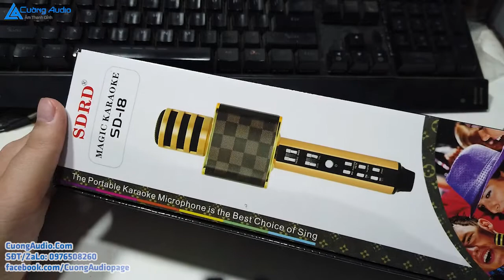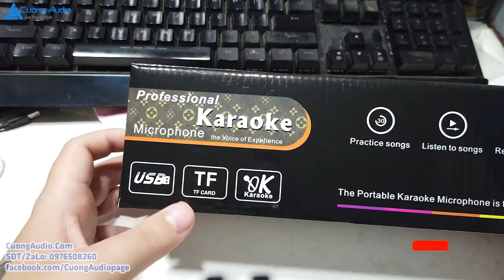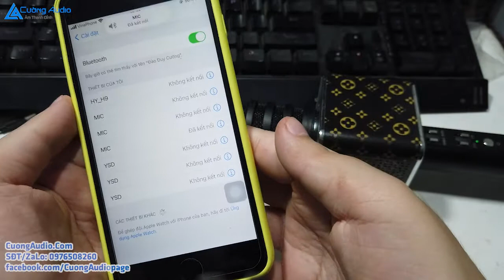Micro Karaoke Bluetooth SD 18 Đập Hộp Và Đánh Giá Chi Tiết Bass cực chất - 500k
Mic karaoke bluetooth SDRD SD-18, mẫu loa hát karaoke cầm tay, chức năng chính là micro kết hợp với loa bluetooth nên vừa có thể nghe nhạc vừa dùng để hát " Tự sướng" qua kết nối không dây với điện thoại máy tính bảng/ laptop...Kiểu dáng cũng khá bắt mắt, hiện đại, kích cỡ cũng khá nhỏ gọn, công suất tổng tầm 6 Watt, âm thanh khá hay!

Mic karaoke kèm loa SD18  là phiên bản mới nhất trên thị trường. Đây là thiết bị giúp kết nối với điện thoại Smartphone thông qua sóng Bluetooth. Nhờ trang bị cả loa và mic trên cùng một sản phẩm nên chỉ cần mở một bản nhạc bất kì từ điện thoại là có thể phát trực tiếp ra loa, thỏa thích hát karaoke ngay tại chỗ với chất lượng âm thanh hay, to, rõ cực đỉnh. SD -18 kế thừa tất cả các tính năng của sản phẩm đàn anh, tuy nhiên có sự sáng tạo hơn về thiết kế: các góc cạnh được vát tròn, tạo cảm giác hiện đại, sang trọng hơn. Thân micro tích hợp các phím chức năng như Volume, Echo... chỉnh lớn nhỏ, độ vang, nút ngừng và qua bài.

Mic karaoke bluetooth SDRD SD-18 kế thừa tất cả các tính năng của sản phẩm đàn anh, tuy nhiên có sự sáng tạo hơn về thiết kế: các góc cạnh được vát tròn, tạo cảm giác hiện đại, sang trọng hơn. Tích hợp sẵn 7 phím bấm và gạt trên thân loa để người dùng có thể tự điều chỉnh các thông số như: Treble, bass, mic, Play/Stop/Mode/Power, Echo, Next/up volume, Pre down volume

Thông số kỹ thuật:
-Thương hiệu: SDRD
-Model: SD18
-Đường kính loa: 4 cm, trở kháng 4Ω
-RMS: 3W + 3W
-Kết nối bluetooth
-Tương thích hệ điều hành: Android , iOS
-Dải đáp ứng tần số: 100Hz-18KHz
-Dải tần số hoạt động: 2.402GHz-2.480GHz
-Công suất phát sóng: 4dB
-Độ nhạy: 80dB – 115dB
-Max SPL:  115dB 1KHz THD 1%
-Tỉ số tín hiệu trên nhiễu: 80dB
-Méo tiếng  3%
-Nguồn ra: 10mW
-Jack 3.5mm: cắm earphone
-Nút chỉnh âm lượng, stop và next/ back
-Micro usb (5V-1A): cổng sạc
-Dung lượng pin: 1500mA/ 3.7V
-Thời gian phát nhạc: 1 - 3 giờ
-Thời gian sạc: 3 giờ, lần đầu sạc 8 giờ
-Kích thước: 24.5 x 4.9 x 4.8 (cm)
-Trọng lượng : 310g
-Xuất xứ: Trung Quốc
-Bảo hành: 03 tháng.

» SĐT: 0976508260